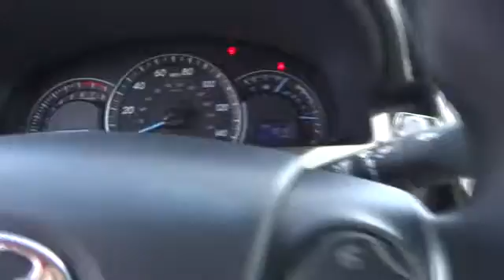2013 Toyota Camry Pharr McAllen Harlingen Edinburg Mission T22289A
2013 Toyota Camry LE - Stock#: T22289A - VIN#: 4T4BF1FK8DR305865